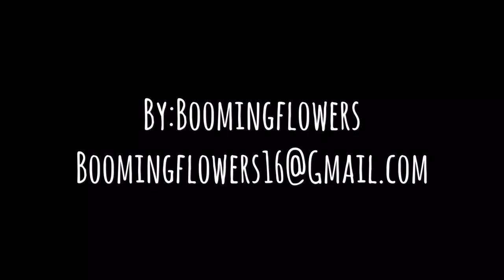How to make nylon stocking flowers - Hibiscus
Handmade nylon stocking flowers Hibiscus